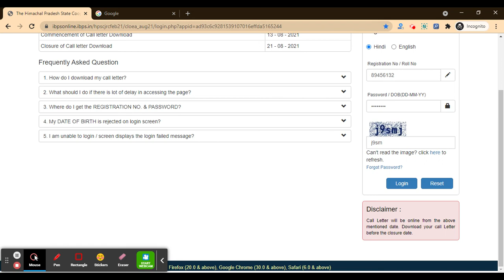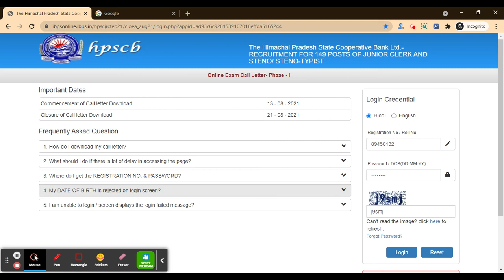HPSCB 2021 Admit Card (Released) - Check & Download Your HP State Cooperative Bank Admit Card Here